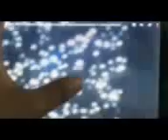Disney Cereal Buzz Blasts 2002 (Buzz Lightyear Video Game Sound Effects) To Infinity and Beyond